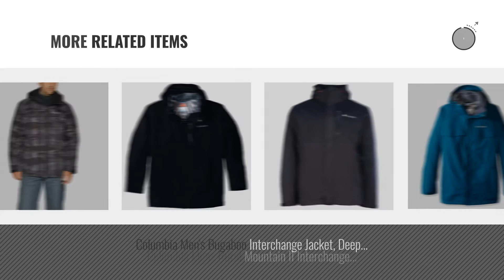Top 10 Columbia Men Interchange [2018 ]: Columbia Men's Bugaboo Interchange Jacket, Black, Large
- New! 2019 Black Friday / Cyber Monday Men Deals and Updates.

Black Friday / Cyber Monday Columbia Men's Bugaboo Interchange Jacket, Black, Large by Columbia

Black Friday / Cyber Monday Columbia Men's Whirlibird Interchange Jacket, XX-Large, Black Camo by Columbia

Black Friday / Cyber Monday Columbia Omni-Tech Rural Mountain II 3-in-1 Interchange Navy Royal 2017 Mens Jacket (L) by Columbia

Black Friday / Cyber Monday Columbia Men's Lhotse II Interchange Jacket, Black/Graphite, Medium by Columbia

Black Friday / Cyber Monday Columbia Men's Big Whirlibird Interchange Jacket, Wildwood Green/Shark, 2X by Columbia

Black Friday / Cyber Monday Columbia Men's Arctic Trip II Interchange Jacket-Black-XL by Columbia

Black Friday / Cyber Monday Columbia Men's Calpine Interchange Jacket, XX-Large, Black by Columbia